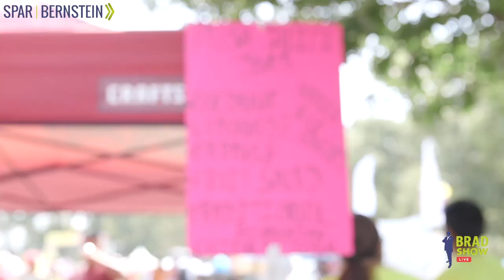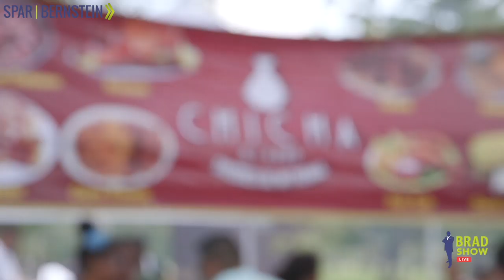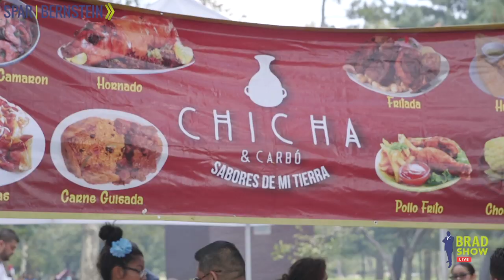Ecuadorian Artists' Festival | Queens, NY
The vibrant culture of Ecuador roared to life at the Ecuadorian Artists' Festival in Queens, New York. Our very own correspondent Vanessa Contreras was on the scene, giving us an inside look into the food, music and art of Ecuador. Vanessa also catches up with event attendees, musicians and small business owners, who share with us their immigration stories and American Dreams! Check it out!

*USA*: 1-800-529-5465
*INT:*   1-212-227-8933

VISIT
Law Offices of Spar Bernstein
225 Broadway, 5th FL
New York, New York 10007